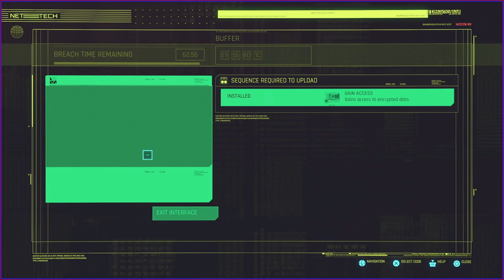What The Flip Is Going On?!?! - The Hunt - Cyberpunk 2077 - Part 76